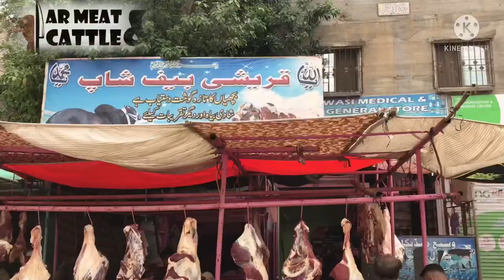Liaquatabad لياقت آباد Sindhi Hotel Meat Market Karachi Qureshi Beef Shop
Today, I Will Visit Liaquatabad Sindhi Hotel Meat Market And Give You Details About Cheep Rate . Bone Meat 400/kg With Out Bone 600/kg